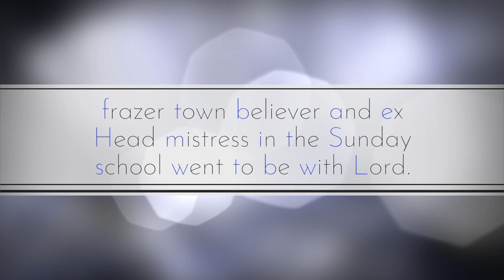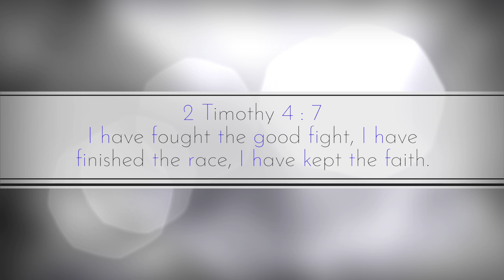Pentecostal News|Believer Sister Thelma Stanley Entered into glory |The pentecostal mission